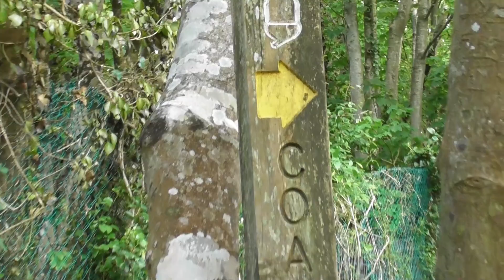Bear's Bites 11/05/2023 Part 1 of 2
Bear's Bites 11/05/2023 Part 1 of 2 (Includes Primrose Ace, selfie, the Grove, litter, Churston Cove, seal)